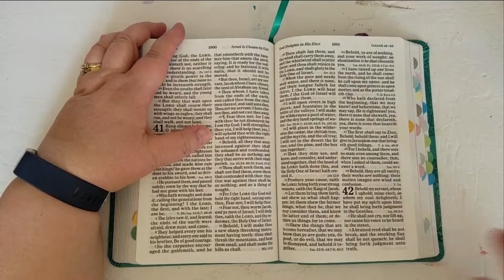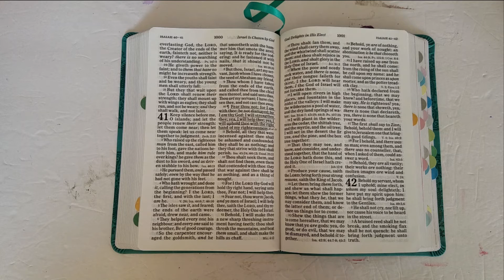Prayer of the Day - April 5th 2022